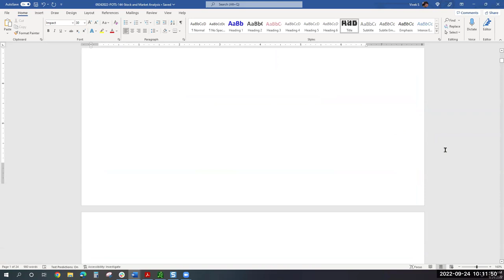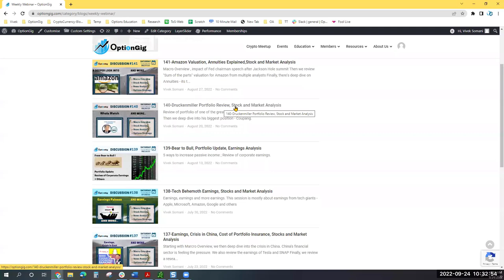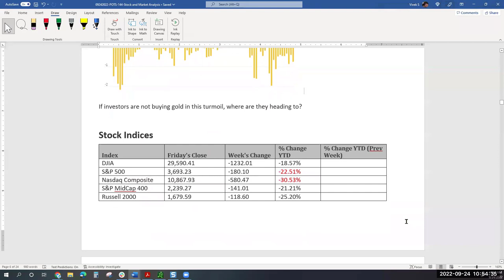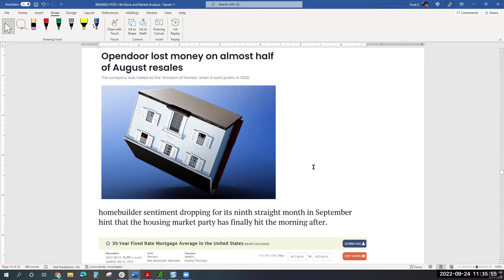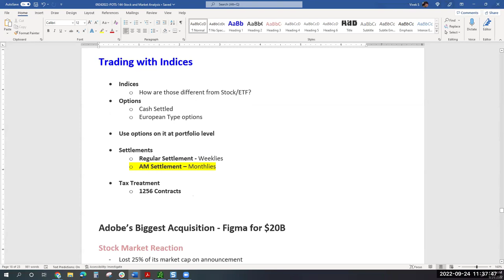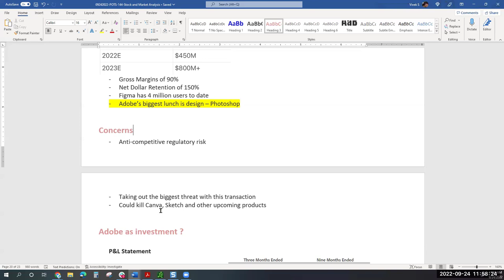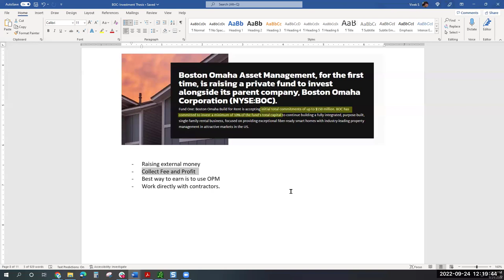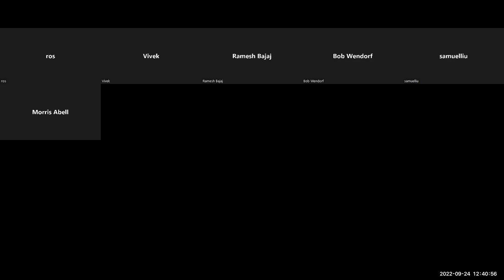144-Trading Indices, Figma Acquisition, Boston Omaha, Stock and Market Analysis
Recording of the discussion  with retail investors on 09/24/22.

Macro
Trader’s Day
S&P Sector Overview
Quick Summary
Hawkish Fed, Stocks Low, Bond Yields High
U.S. Treasury yields increase
Performance of “safe haven”
Stock Indices
Fear and Greed Index
Market Predictions
Charts / News / Tweets / Gossips
Historical CPI Reactions
New 52 week lows
Beyond Meat hits All Time Low
iBuying OR I ain’t buying?
SPAC boom to bust
Trading with Indices
Adobe’s Biggest Acquisition - Figma for $20B
Stock Market Reaction
Adobe Q3 Earnings
Figma
Transaction Details
Current status of SaaS valuations
Why Adobe paying such steep price?
Concerns
Adobe as investment ?
Boston Omaha